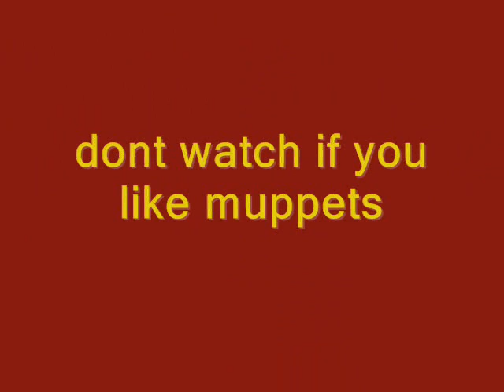big convoy vs 35